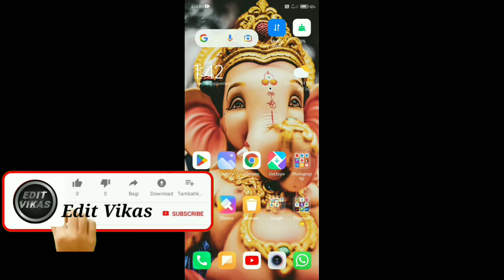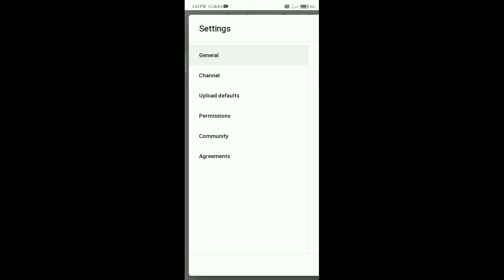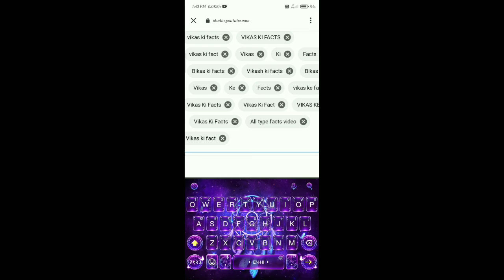कोई भी Channel Search Me Kaise Laye/YouTube Channel Search karne par nahi aa rha hai || Edit Vikas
कोई भी Channel Search Me Kaise Laye/YouTube Channel Search karne par nahi aa rha hai

apne youtube channel search me kaise laye
youtube channel ko search mein kaise laye
how to search your youtube channel
how to search your youtube channel 2022
youtube channel search me sabse uper kaise laye 2022
youtube channel search me kaise aayega
search youtube channel
how search youtube channel
new youtube channel not found in search
youtube channel ko search mein kaise len
search youtube channel search karne par nahi aa raha hai 2022
youtube channel ko kaise search me laye
channel ko top par kaise laye
channel ko sabse upar kaise laye
channel search me nahi aa raha kya kare
how to search my channel on youtube
youtube channel first search me kaise laye
channel search mein kaise laen
new channel ko search mein kaise laen
channel search mein kaise laye 2022
new channel ko search me kaise laye
channel search mein kaise aaega
apne youtube channel ko first search me kaise laye
youtube channel not showing up in youtube search
how to make my youtube channel searchable
why my youtube channel not show in youtube search
why is my new channel not showing in youtube search jatin saini tech
youtube channel ko search me laye 2021
how to search youtube channel
apna channel search mein kaise laen
apne channel ko search mein kaise laen channel search list me kaisee laye
how to get channel in first search
channel search bar main kaise laen
youtube channel ko search list me kaise laye 2021
youtube channel ko search m kaise laye
youtube channel search me kyu nahi aata hai
why my channel not show in youtube search
mera channel search karne par nahin a raha hai
new youtube channel Search me kaise laye
new youtube channel ko search mein kaise laye
channel ko search mein kaise Laen
youtube channel search mein nahi aa rha hai
youtube channel ko search karne par nahin a raha hai